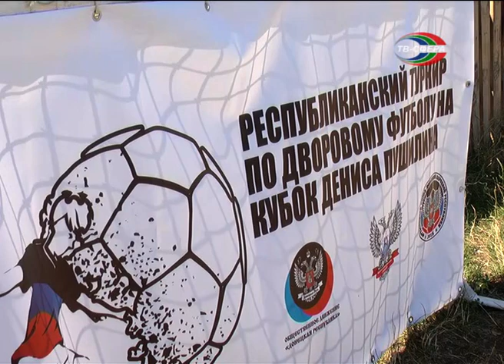Стартовал турнир по дворовому футболу